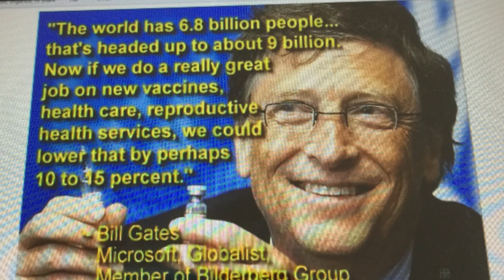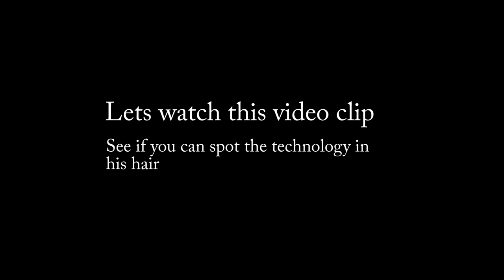Bill Gates- Hologram Technology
References:Bill Gates interview:How the world will change by 2030
Interview with Bill Gates-Youtube,  Talking Tech & Saving the World with Bill Gates!, Bill Gates chats with Ellen for the first time, Bill Gates talks Trump.